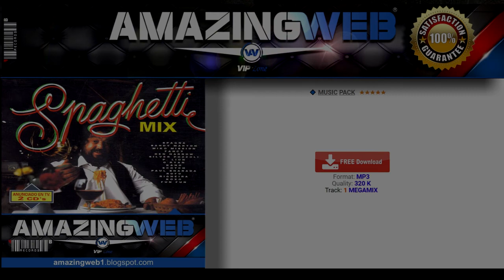Spaghetti Mix 1 Megamix - ((( FREE DOWNLOAD HQ )))